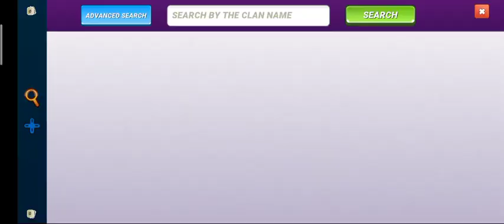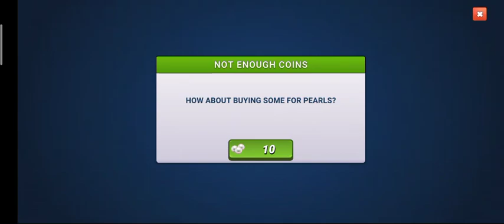Fishing Clash And catch Fish 🐟🐟 Gameplay 2